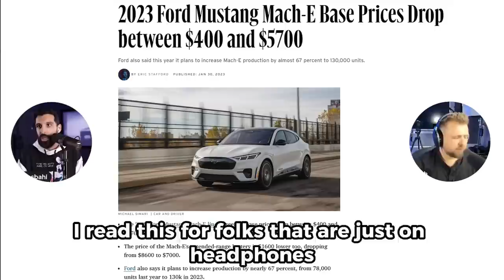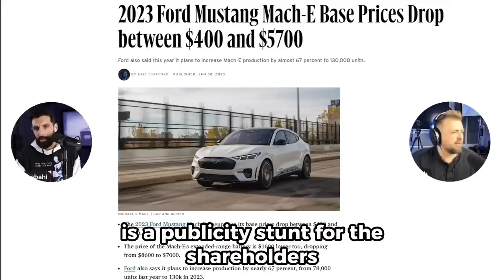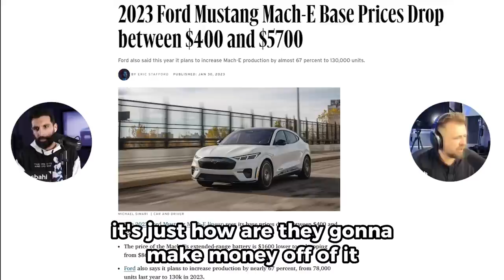Tesla Production Ramps 10X FASTER Than Rival - CLIP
Click on JOIN below this video to get access to our private community and member-only content!

Ford Mustang Mach E drops prices for all their models, but the Tesla Model Y is still ahead. I sit down with Tom Nash to discuss the new dynamic in pricing.